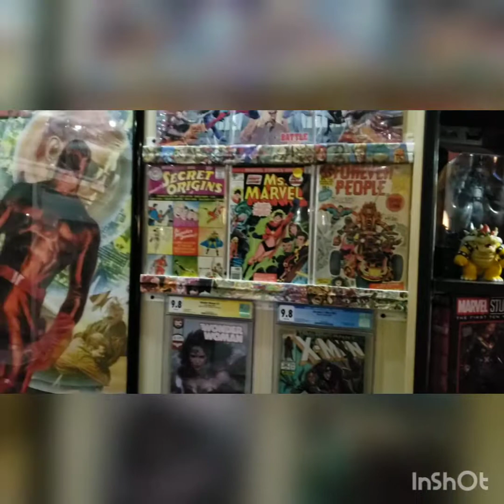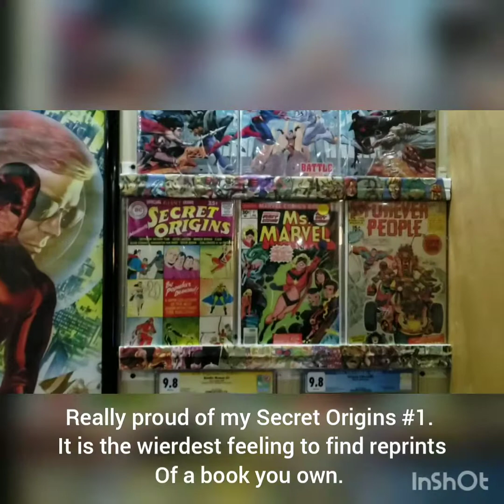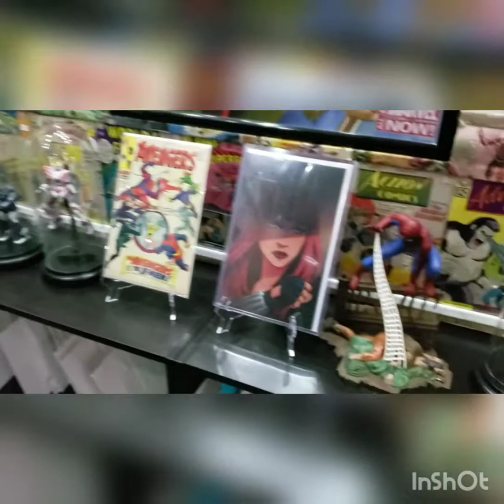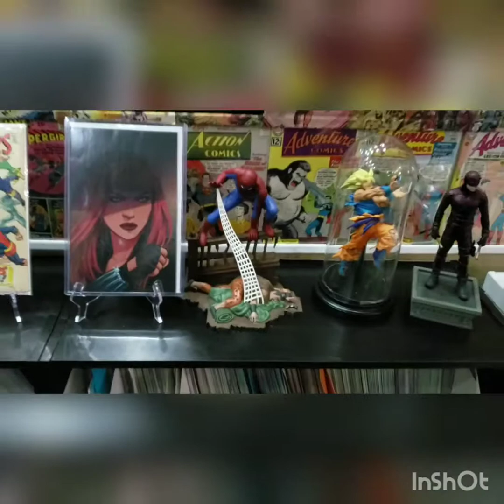Comic book room tour 2019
A quick tour around the nerd cave. This has taken me a couple years to get here, and I am not done yet! I hope you enjoy the little tour!

Musician: @iksonofficial